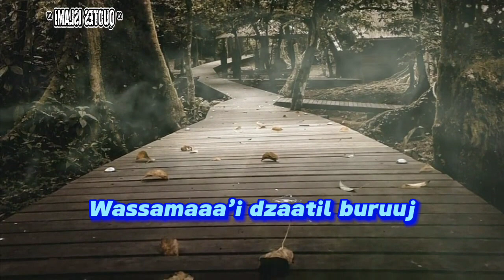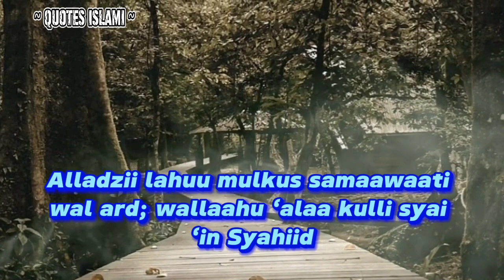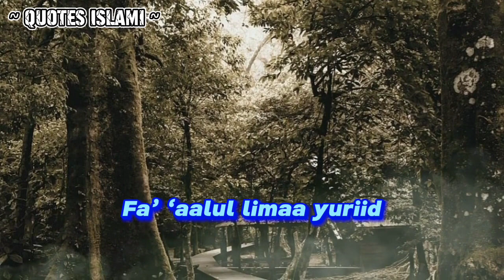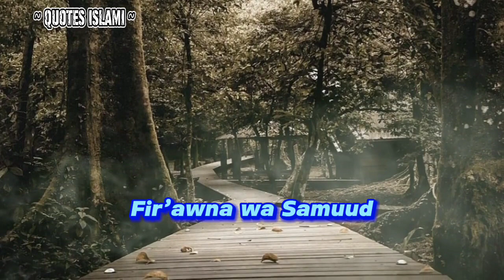Surat AL-Buruj | Tadarus Qur'an | Murottal | 22 Ayat